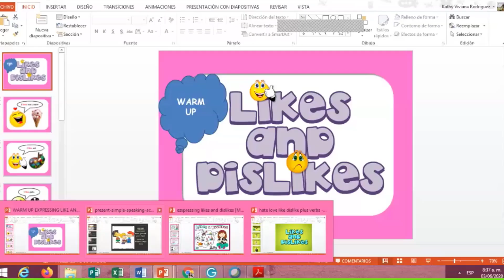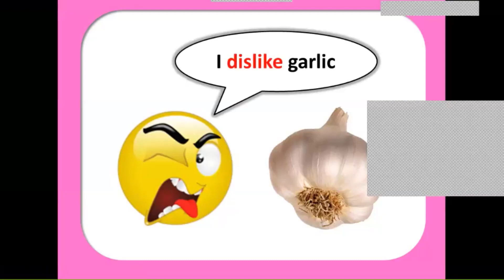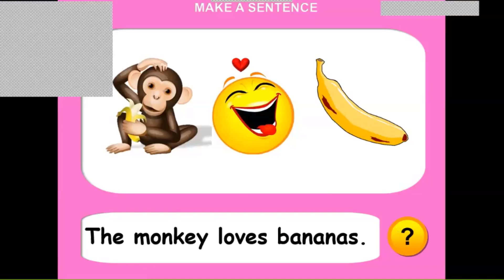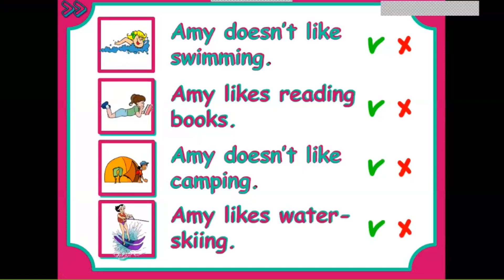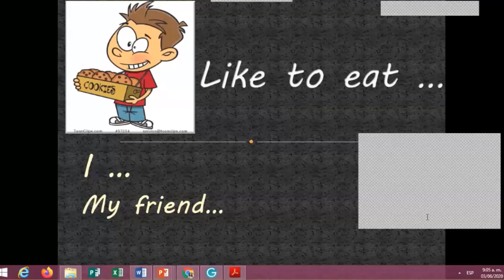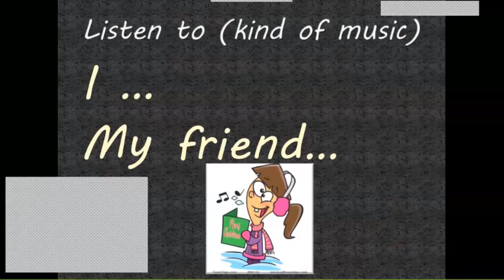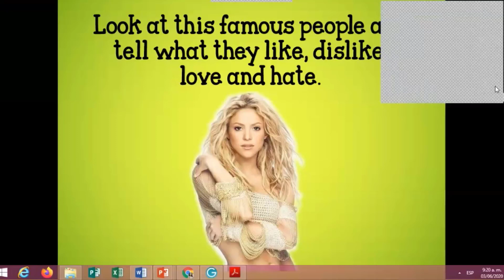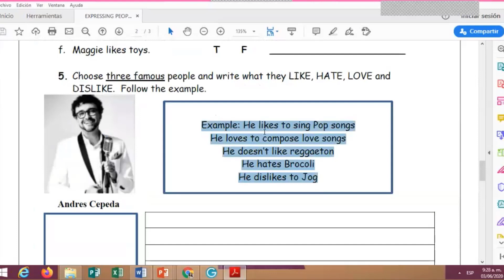English Class 7th - CISA Sede A - Junio 3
English Class 7th - Teacher Kathy Rodriguez